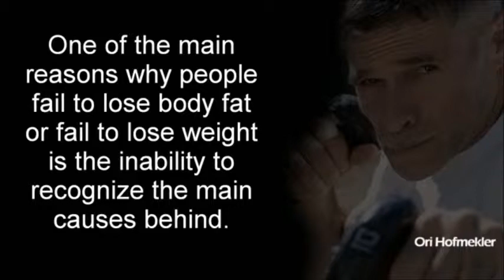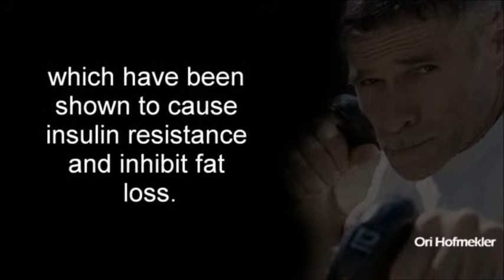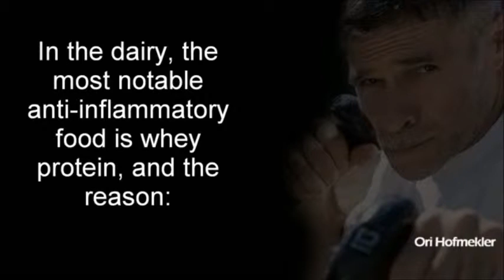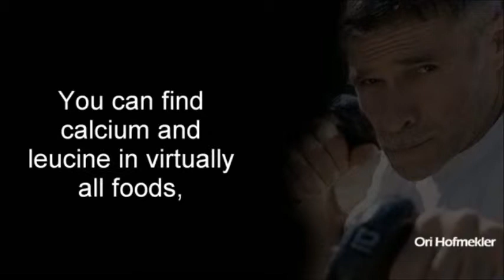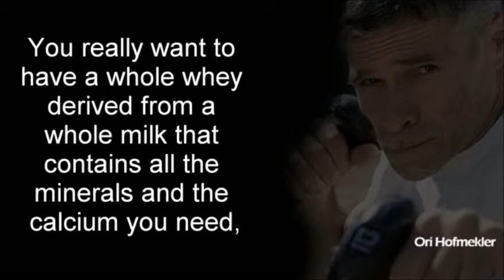Organic Whey Protein Concentrate Powder for a Healthier Body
Another benefit of taking organic protein made from whey is that the immune system improves greatly. If the immune system is functional and healthy, this means eliminating various health risks is easier.

When we talk about organic whey protein concentrate powder, this actually presents remarkable health benefits just like any other whey protein supplements. This is among the best products on the market that does not incorporate damaging ingredients. Remember that protein serves as the building block of the body and it is very important to choose the most essential one. Consuming the most essential protein will mean developing healthier muscles and achieving the best weight loss goal.

When we talk about the best protein supplements made from pure whey, the market offers us numerous choices. If you search online to find the most suitable organic whey protein concentrate powder, be sure to uncover the best option.